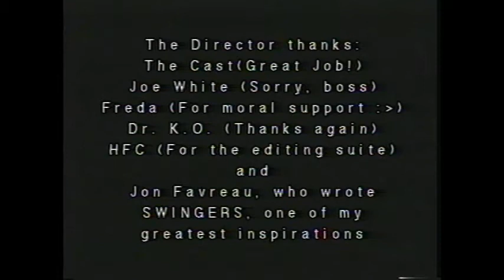Getting Over Caitlin (2002) - Short Film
When Mike has trouble getting over his break-up with his longtime girlfriend Caitlin, his best friend Chet decides to take matters into his own hands.  Based on a short story I wrote that no longer exists.  Starring Vince Costello, Thomas O'Donnell, Amanda Neilly, and Andrea Staiger.  Originally filmed on video in 2000 as part of a larger project that was ultimately scrapped, this was edited into a stand-alone short film in 2002.